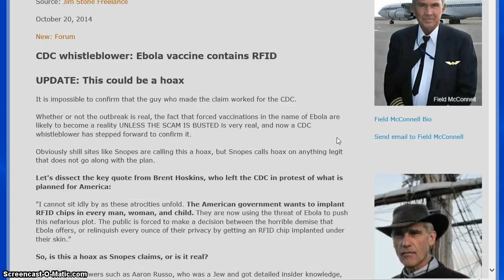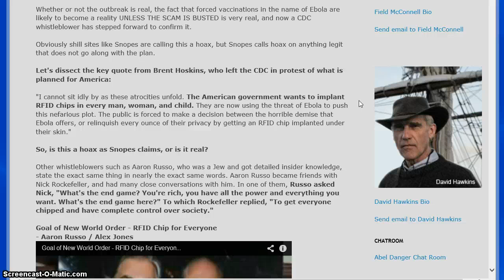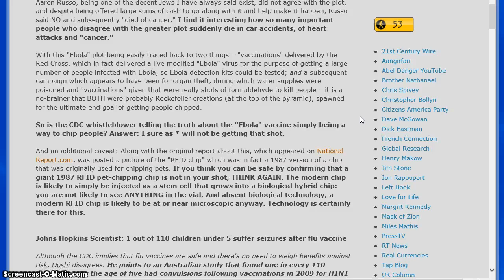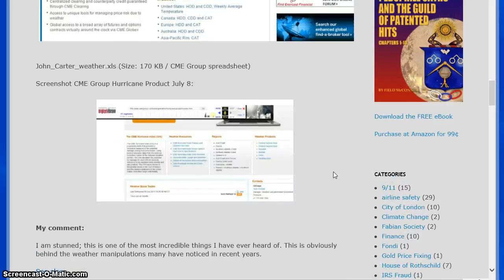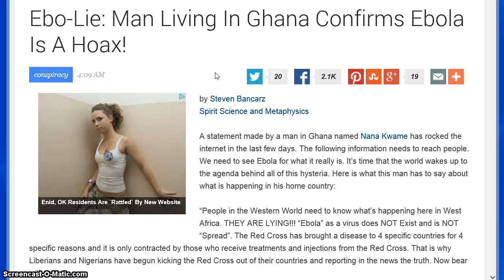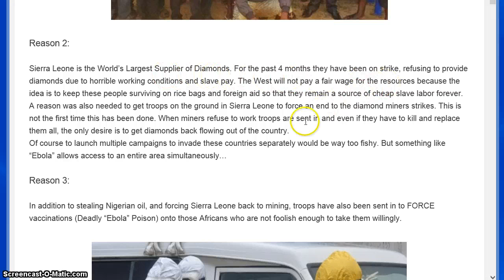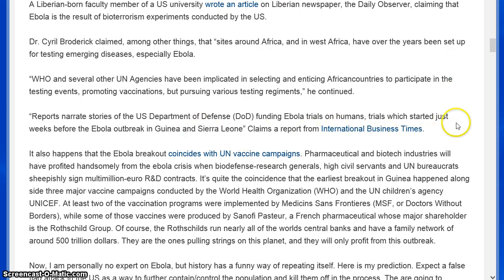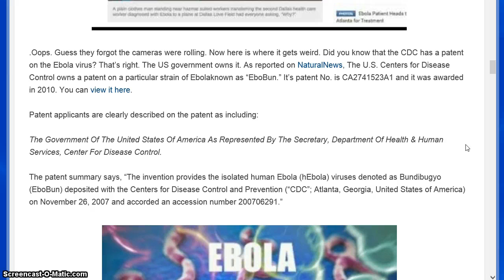Ebola...Microchips in the vaccine?Hoax or No Hoax?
Information circulating recently said that the ebola vaccine contains a microchip in it.Could this be true or is it a hoax?Let's go to the flipside of the coin today and we'll look at two different articles and we'll think in terms of could there possibly be microchips in this supposed ebola vaccine,and also is ebola truly ebola or is it a bioweapon that they are calling it ebola?We must think outside of the box and look at the big picture.